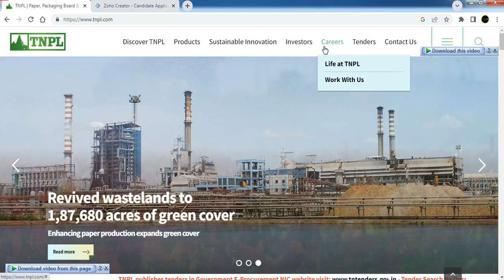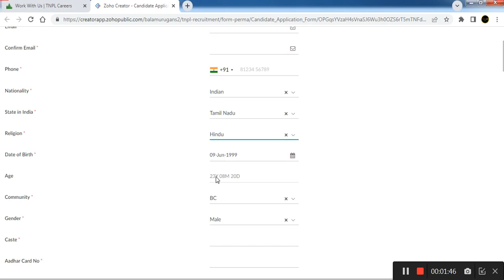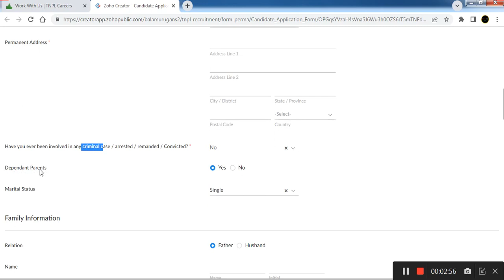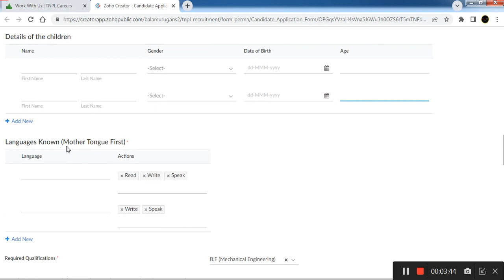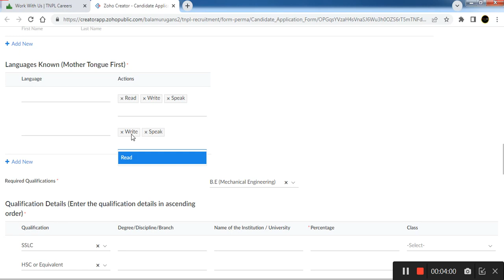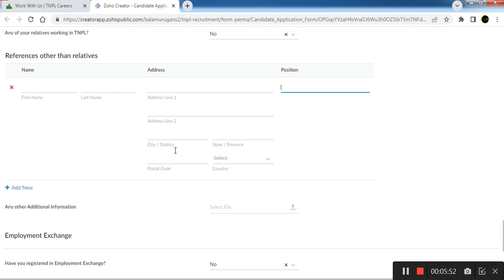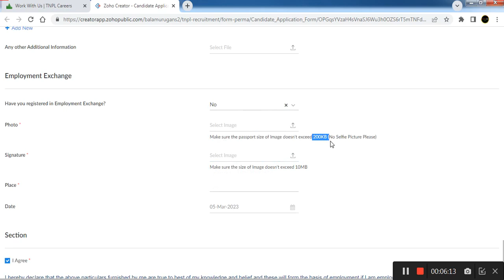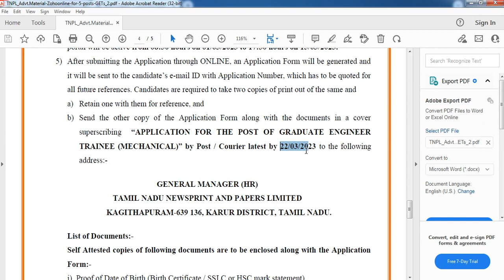காகித😍 உற்பத்தி தொழிற்சாலை Apply Video 2023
TN Newsprint and Papers Limited  Recruitment 2023.TN Newsprint and Papers Limited (TNPL) invites online applications from eligible Candidates for Junior Plant Engineer Posts. So Candidates are requested to read the notifications completely, check out the eligibility details and submit the online Application . Last date for Submission of Online Application Form 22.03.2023